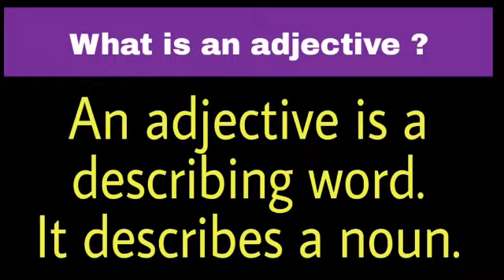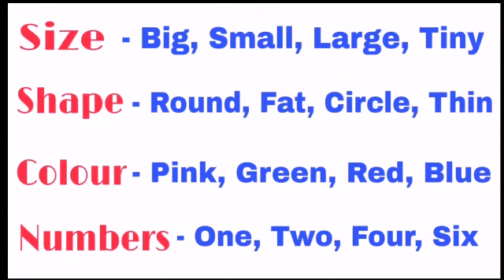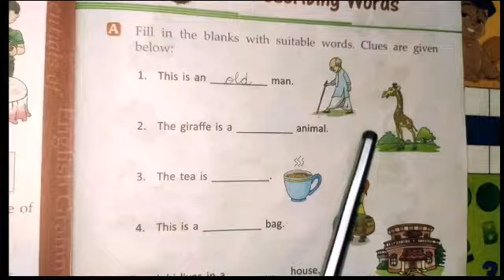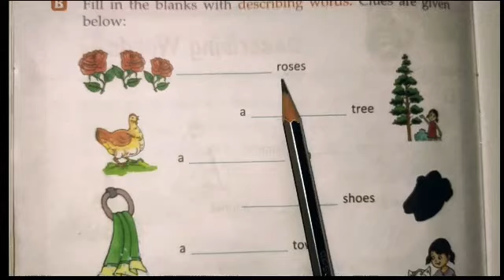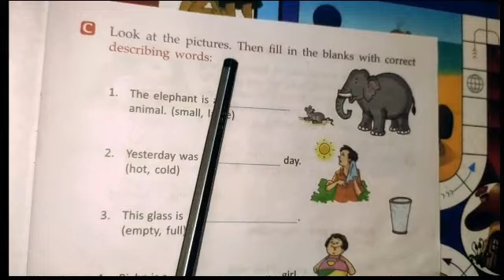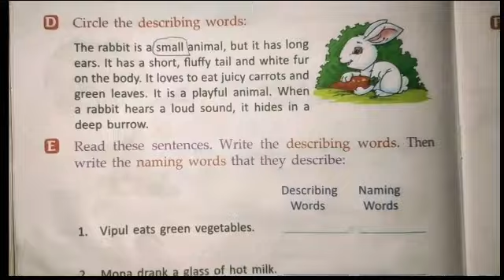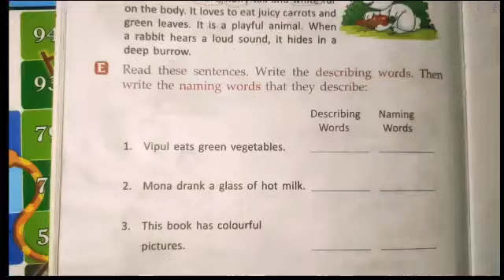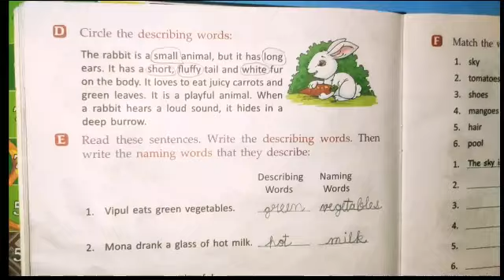Describing words for kids || Adjectives or describing words for class 1 and 2 || English worksheets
Hi friends.
In this video, we will learn describing words.

Describing words or adjectives are taught in class 1 & 2 in english grammar. Before teaching describing words, kids should know what are nouns ?

So I will share the link of step by step english for kids.

Noun for kids (Part-2)
Or

He or She for kids
Or

Describing words
Or